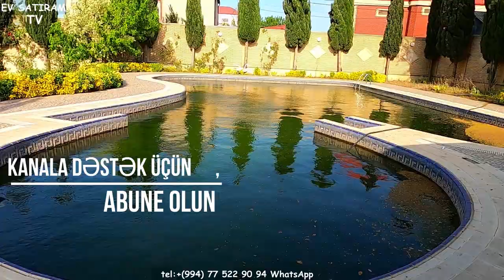MÖHTƏŞƏM EV SATILIR 30 SOTDA NOVXANIDA, SARIQAYA BAĞLARINDA/Недвижимость в Баку / EV SATIRAM TV